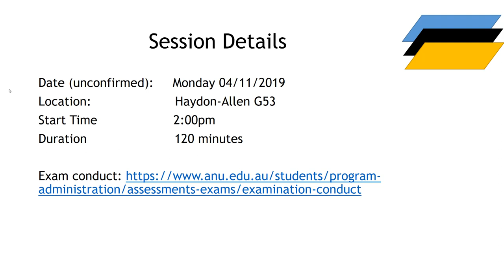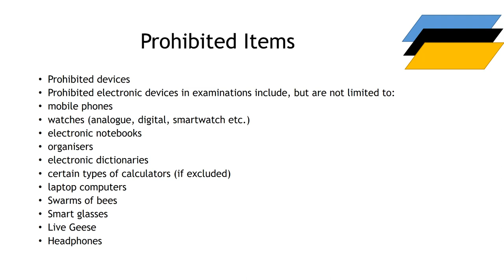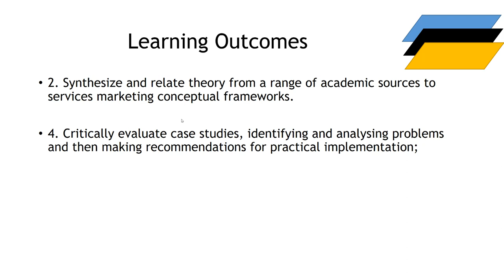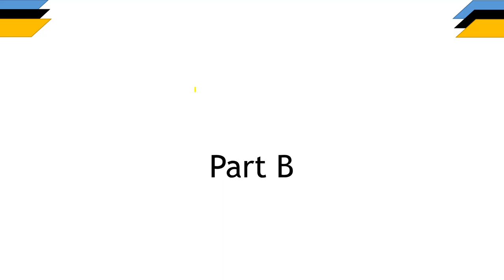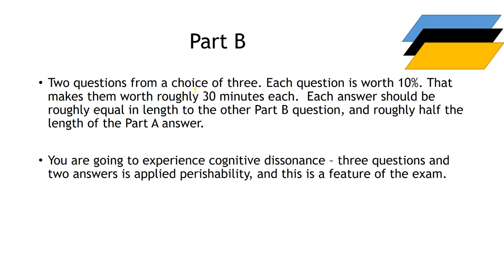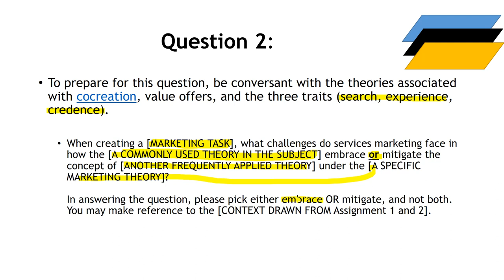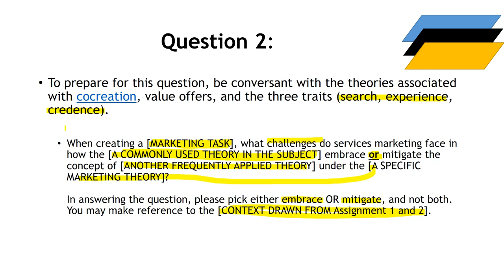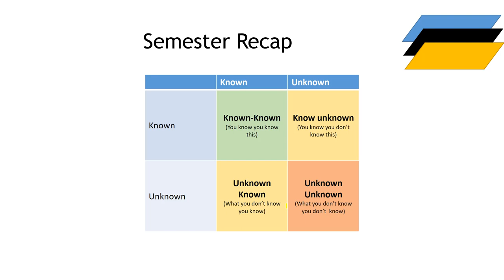MKTG2023 Assessment Task 3 the exam